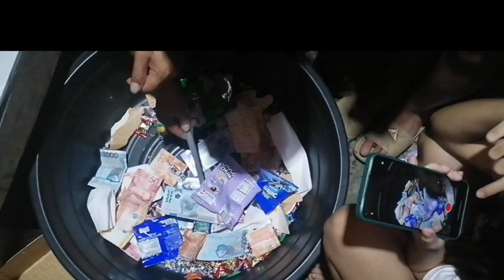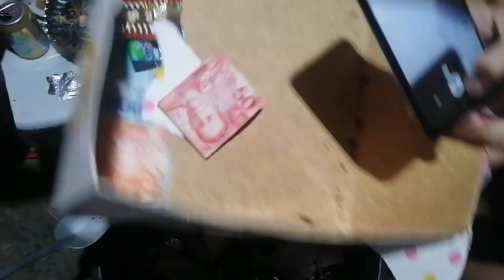New Year Celebration || Fun Games || Rpdreams 07